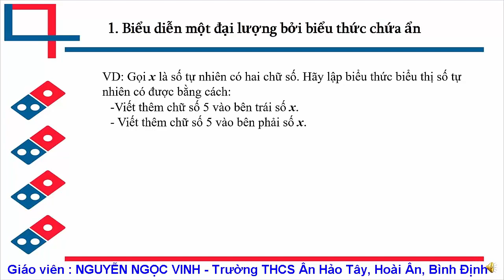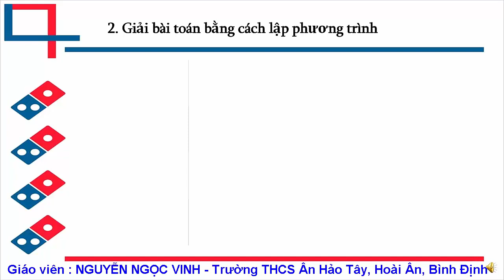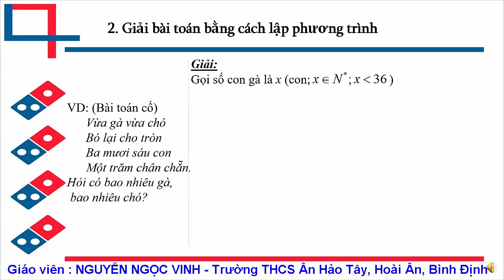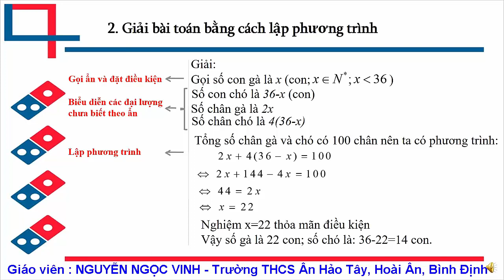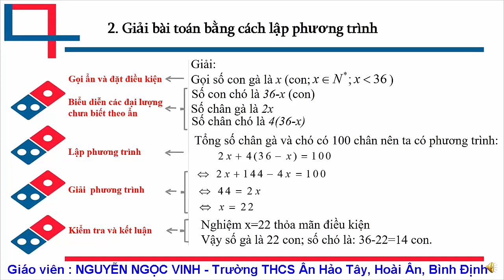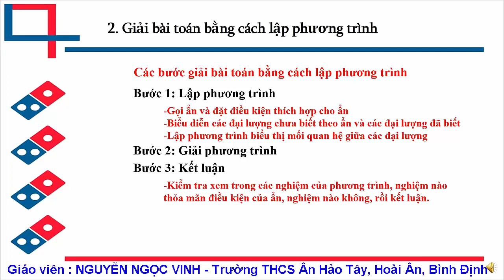GIẢI BÀI TOÁN BẰNG CÁCH LẬP PHƯƠNG TRÌNH | Nguyễn Ngọc Vinh - Trường THCS Ân Hảo Tây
Giáo viên: Nguyễn Ngọc Vinh
Đơn vị: Trường THCS Ân Hảo Tây
Hãy bấm nút "Đăng ký" nhé